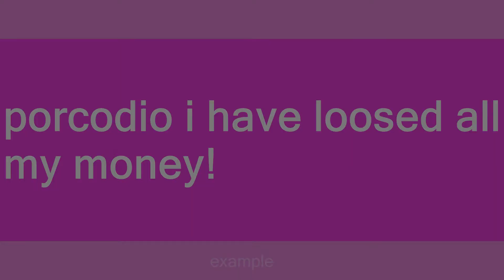porcodio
Slang flashcards: